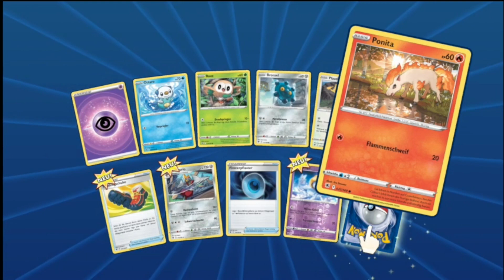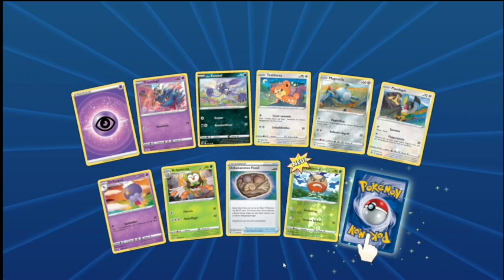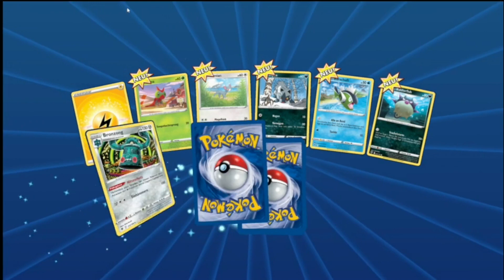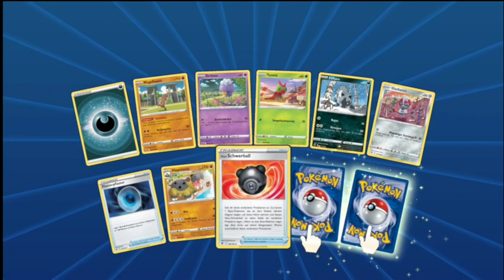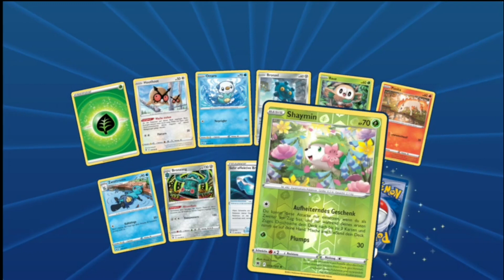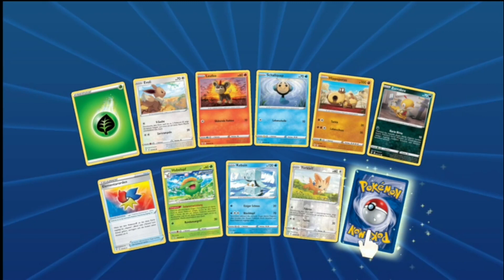WARUM NIE JEMAND WAS VON MEINEM GRILLMARK? WEIL ICHS IMMER FERKOKEL ▪ Pokemon Booster Opening 15